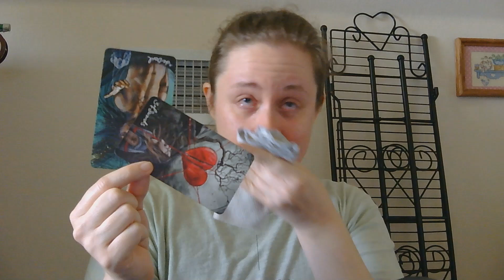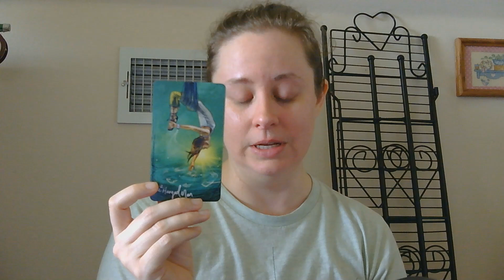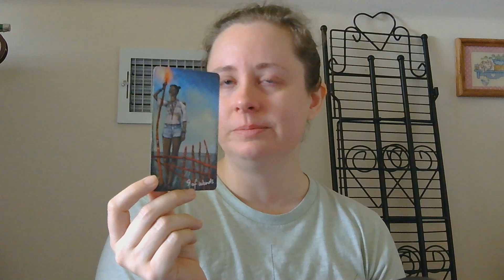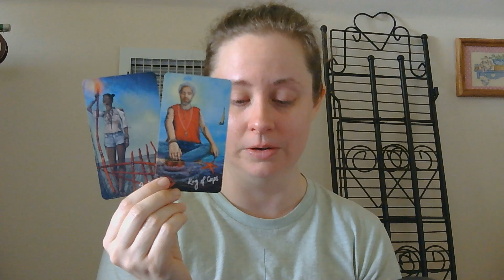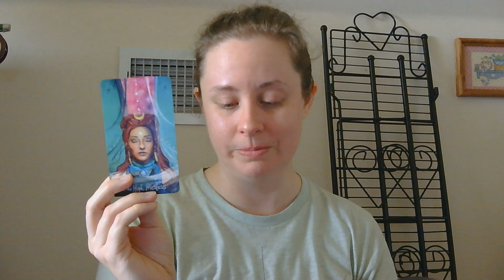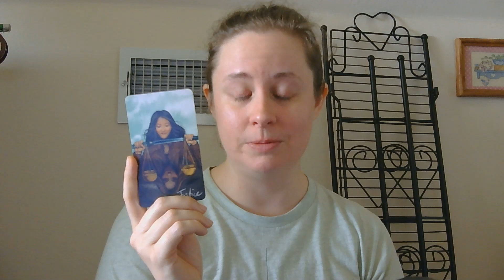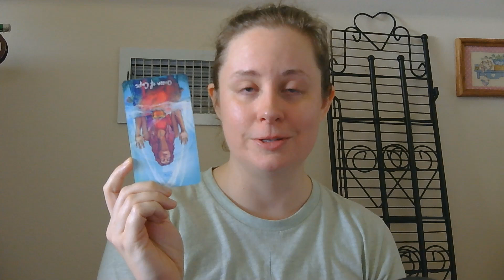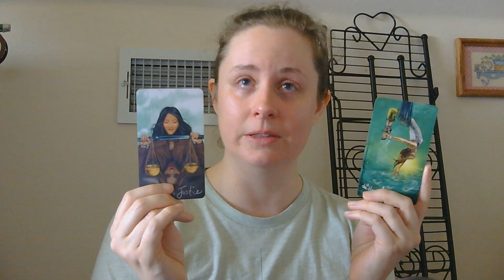I'm speaking to the High Priest(ess)s created through trauma with this one. | Collective Messages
You've legitimately gone through real shit, and in spite of everything, you've chosen the Path of the High Priest(ess). The Universe is going to show you exactly how it avenges its most Holy Ones when they've been hurt.